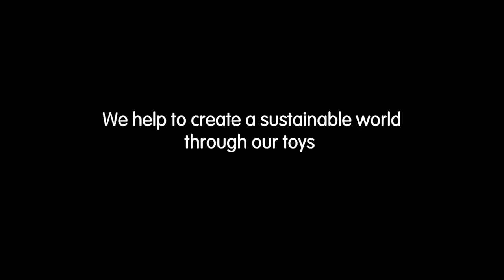Saltdej - Konditor-sæt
Dette sæt lader dit barn snuse til konditorverdenen eller lege med tanken om at blive chocolatier.

Der er nærmest ingen grænser for, hvilke saltdejs-delikatesser dit barn kan trylle frem med dette virkelig fine sæt mellem hænderne... munden løber nærmest i vand allerede.